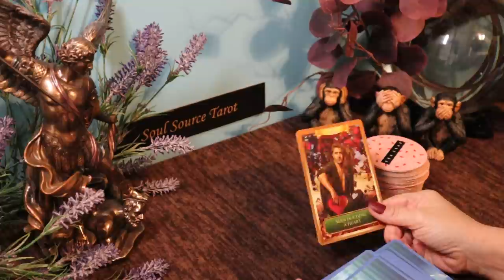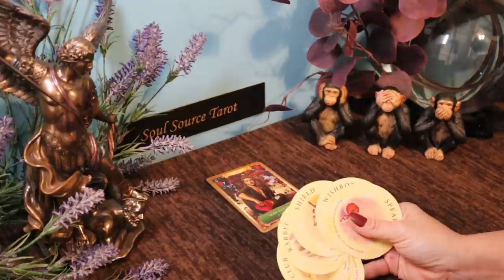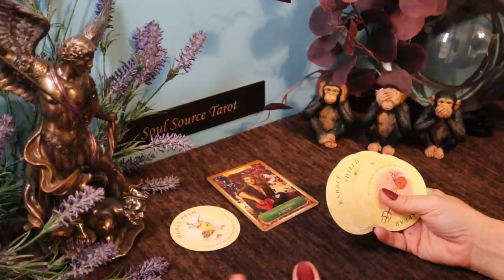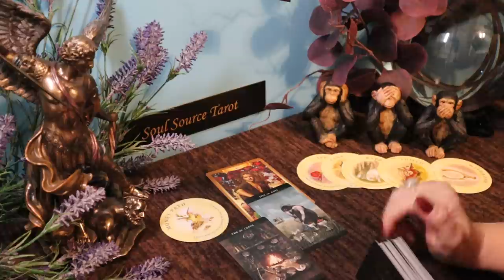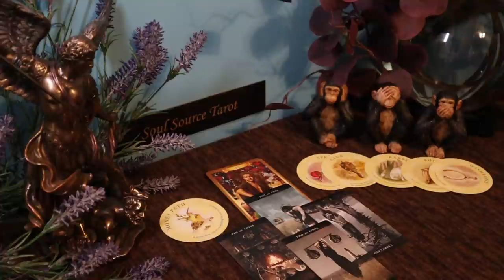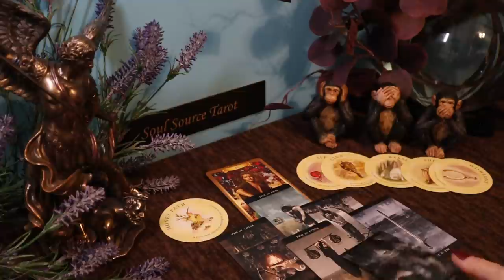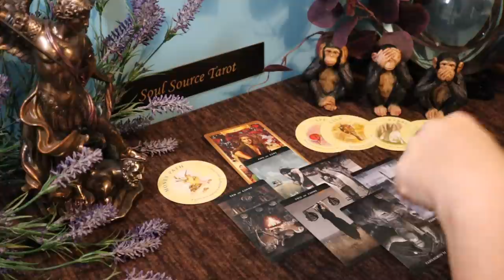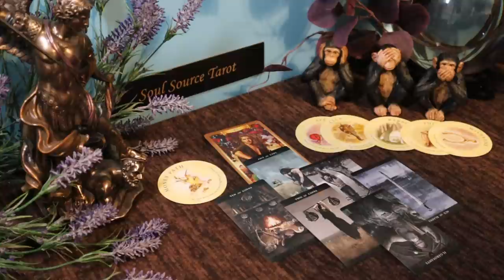Scorpio | Just Say No To Their Shenanigan's | Week of March 1 - 7